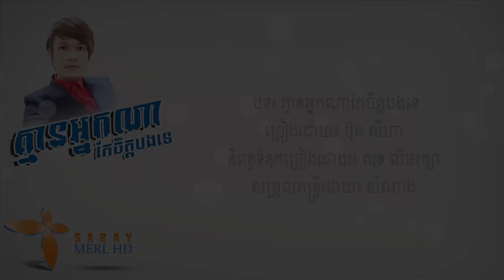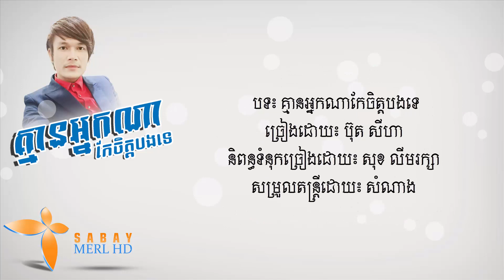(បទថ្មី) គ្មានអ្នកណាកែចិត្តបងទេ ច្រៀងដោយ៖ ប៊ុត សីហា (Buth Seyha) [Video Lyric]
បទ៖ គ្មានអ្នកណាកែចិត្តបងទេ (Kmean neak na kae jet bong te)
ច្រៀងដោយ៖ ប៊ុត សីហា
និពន្ធទំនុកច្រៀងដោយ៖ សុខ លីមរក្សា
សម្រួលតន្ត្រីដោយ៖ សំណាង
.ទំនុកច្រៀង.
ខ្ទប់ត្រចៀកដើរចេញ ព្រោះស្រលាញ់ទើបបងលះបង់
ទោះ បីចង់មិនចង់ ក៏ត្រូវល្ងង់ធ្វើតាមគេប្រាប់
មាត់សម្លុតដាក់អូន តែក្នុងបេះដូង សែនឈឺចាប់
មិនចង់អោយស្តាប់ ឮបងយំទេ

គ្មានអ្នកណា កែប្រែចិត្តបង
តែព្រោះបងហត់នឿយហ្នឹងស្នេហ៍  គ្រូសារអូន
អូនក៏ដឹងដែរ ស្អប់បងប៉ុណ្ណា គាត់ហាមឃាត់
មិនអោយជួបគ្នា គាត់ជេរដៀលបងមនុស្សបាតផ្សា
ចង់ប្រាប់ សង្សារបងក៏អន់ចិត្ត
ឈឺបំផុត...សុំអូនបែក ទឹកភ្នែក...បងហូរមិនចាញ់អូនទេ
Cambodia singer: